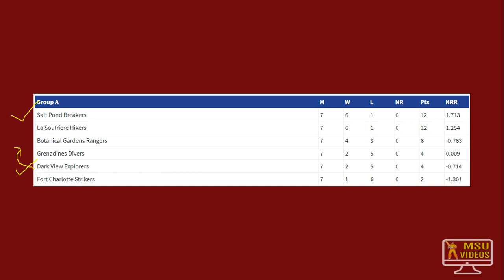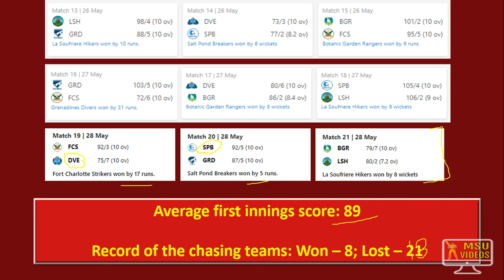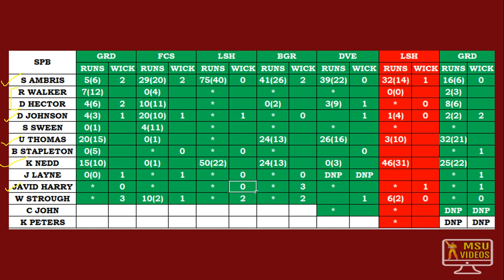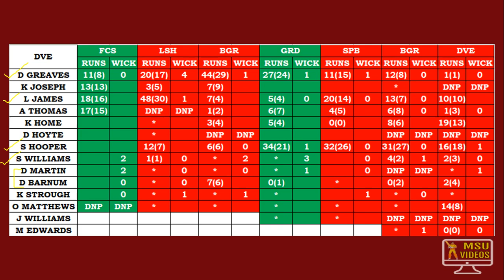SPB vs DVE Dream11 Team | Vincy Premier League | Salt Pond Breakers vs Dark View Explorers Dream11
How to select Teams in Cricduel app? How to withdraw money? Easy Withdrawal in PayTM / Bank

Think you can challange me on Dream11? Tap